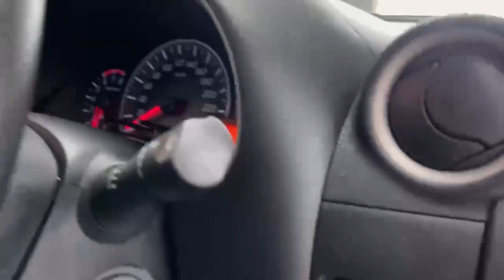141D23269 - 2014 Nissan Micra Micra 1.2L RefId: 426156